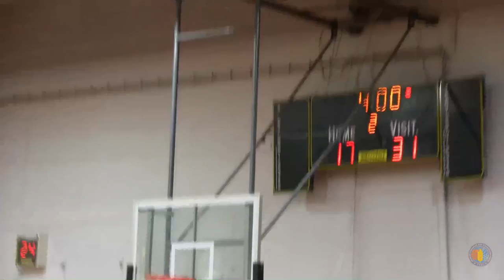Πανελευσινιακός - Ολυμπιακός Παμπαίδες 2005 (4ο Πασχαλινό Τουρνουά Μπάσκετ 2019)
4ο Πασχαλινό Τουρνουά Μπάσκετ Αγοριών & Κοριτσιών Πάσχα 2019

Πανελευσινιακός - Ολυμπιακός  [Παμπαίδες 2005]

Ο «ΠΑΝΕΛΕΥΣΙΝΙΑΚΟΣ Α.Ο.Κ.» προκηρύσσει το 4ο Πασχαλινό Τουρνουά Μπάσκετ Αγοριών γεννηθέντων το 2005 και νεότεροι, και Κοριτσιών γεννηθέντων το 2003 και νεότερα με σύνθημα «Τάπα στην Βία και τον Ρατσισμό».

Το Τουρνουά ονομάζεται " Αναστάσης Νάσης " στην Μνήμη του αθλητή της Ελευσίνας, Αναστάση Νάση ,που «έφυγε» από κοντά μας,κατά την διάρκεια του αγώνα της εφηβικής ομάδας με την ομάδα του Πήγασου Κορυδαλλού στο γήπεδο «Ανδρέας Δασκαλάκης» την 1 Φεβρουαρίου 2015.

Το Τουρνουά θα πραγματοποιηθεί από 22 έως 24 Απριλίου 2019 στα δύο κλειστά γυμναστήρια της πόλης μας υπό την αιγίδα της Ένωσης Σωματείων Καλαθοσφαίρισης Νότιας Αττικής - Ε.Σ.ΚΑ.Ν.Α.
Εκτός του Πανελευσινιακού θα συμμετάσχουν και οι σύλλογοι Ολυμπιακός ΣΦΠ, Α.Ο. Παγρατίου , Αναπτυξιακή Ομάδα Ε.Σ.ΚΑ.Ν.Α. στα Αγόρια & Ολυμπιακός ΣΦΠ, Ιωνικός Νικαιάς & Αναπτυξιακή Ομάδα Ε.Σ.ΚΑ.Ν.Α. στα κορίτσια.

Σας περιμένουμε όλους